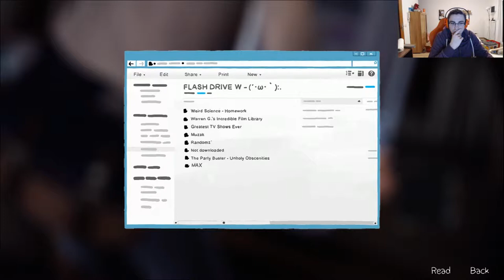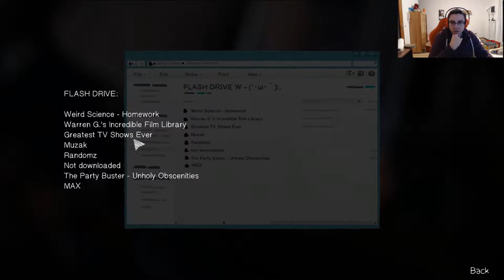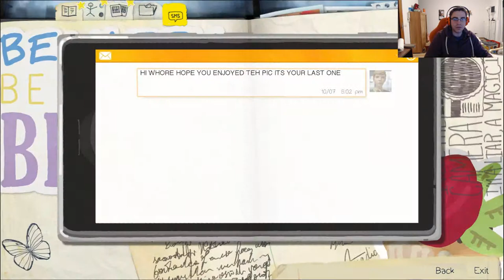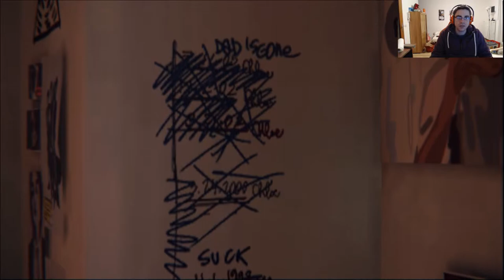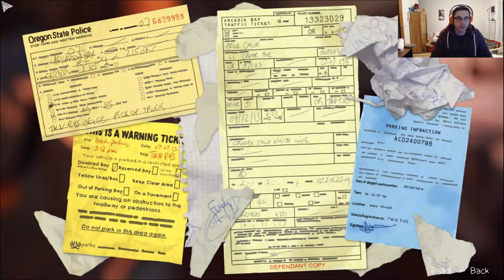Lets Play | Life is Strange | EP 1| GER |#05 Nathan ist CRAZY